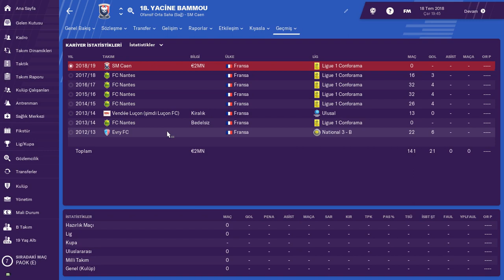Football Manager 2019 # Yacine Bammou Profil Analizi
Alanyaspor'un yeni transferi Yacine Bammou'nun Football Manager 2019 Profil Analizi